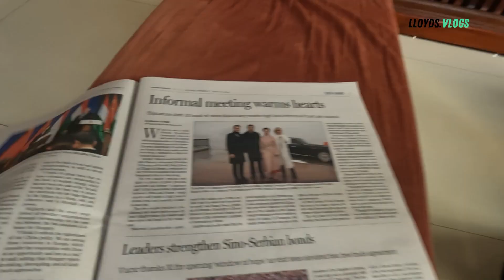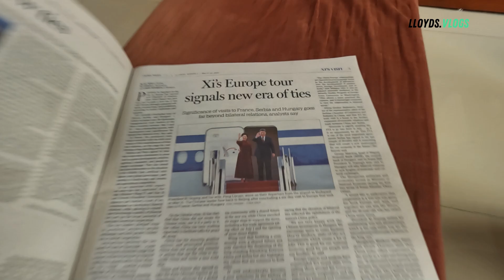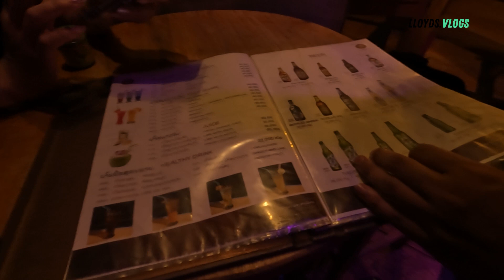Laos Day 2 Hang out with Laotians and local food